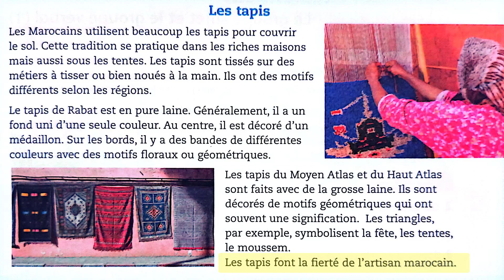Les tapis, lecture 4 page 25, mes apprentissages 4 page 25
Les tapis
Lecture 4 page 25
Mes apprentissages 4 page 25